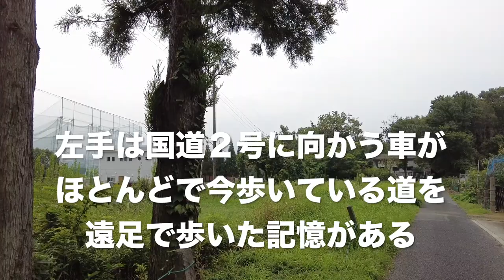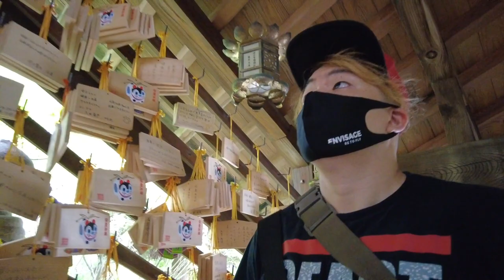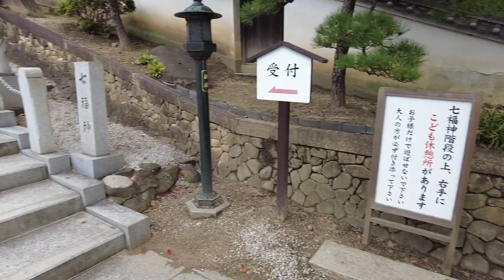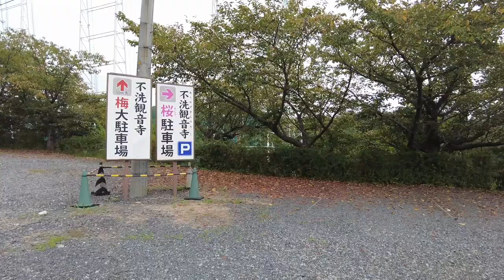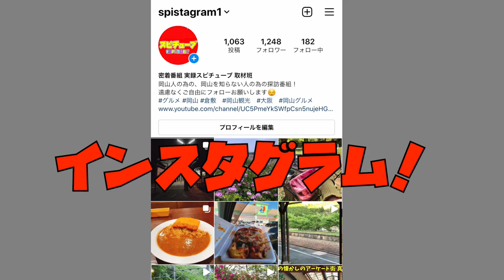倉敷市中帯江にある不洗観音寺に行ってみる。中庄からすぐの場所。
岡山県倉敷市中帯江820

再生リスト